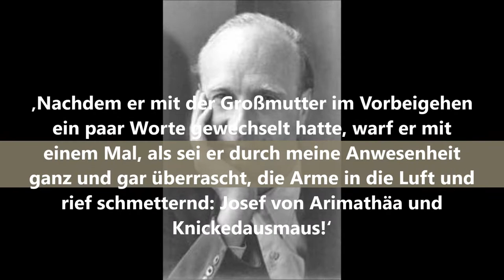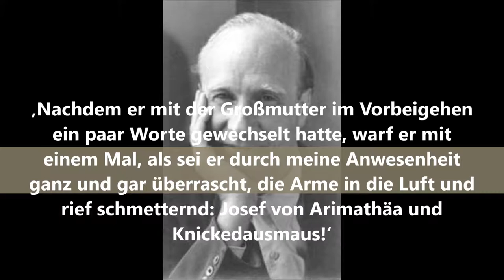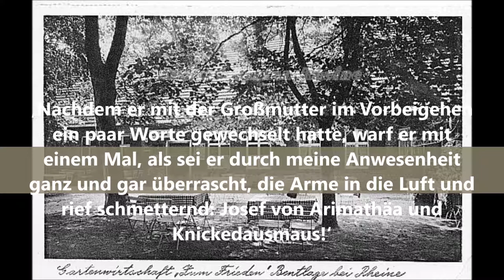Josef Pieper 01 ‚Noch wußte es niemand‘ – Dieter Hattrup liest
Im vorletzten Jahr des vergangenen Jahrhunderts, es war, genauer gesagt, Ende Februar 1899, setzte nach einer umständlichen Eisenbahnfahrt ein junger Lehrer, drei bis vier Wochen zuvor großjährig geworden, zu guter Letzt mit dem Fährboot über die Ems und gelangte so in das münsterländische Dorf Elte, um dort seine erste Stelle anzutreten. Er kam frisch vom Lehrerseminar in Büren.